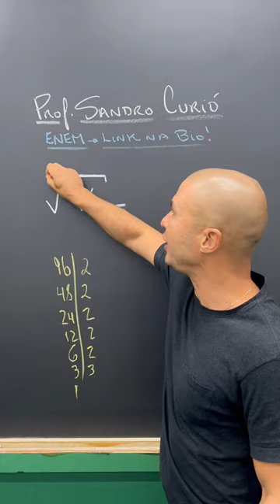COMO CALCULAR RAIZ QUADRADA